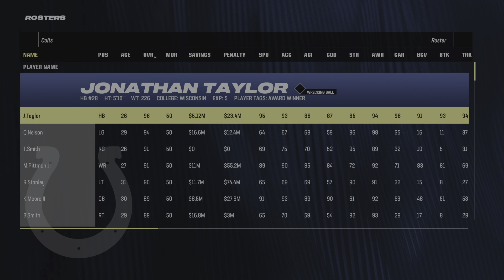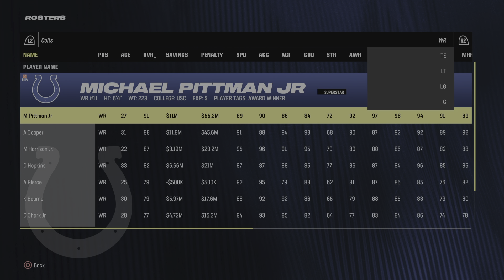Rebuild Colts: Preseason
See who i trsde